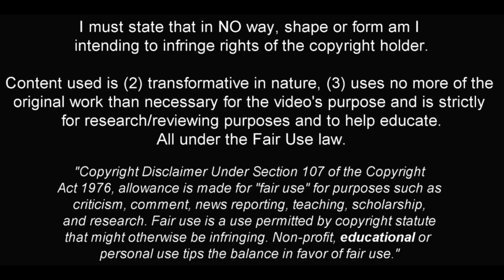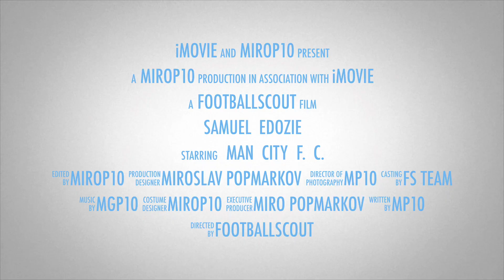SAMUEL EDOZIE ✭ THE NEXT LEROY SANE ✭ Skills & Goals ✭ 2021 ✭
Manchester City youngster Samuel Edozie has made quite a name for himself during the Blues' pre-season preparations, scoring three goals in as many games